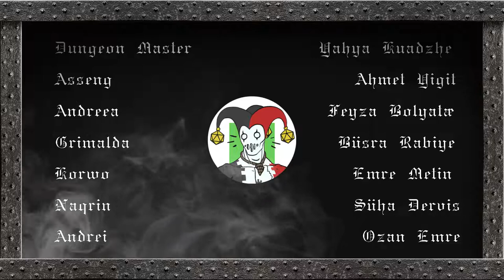İkizler Burcu | D&D | Archaearth: Central Europa | Bölüm 25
Önceki bölümde partimiz, emeklerinin, fedakarlıklarının karşılığını almış, şövalyelik ünvanıyla, 500 platin sikke ikramiye ve Graz'ın iç şehrinde bir rezidansla mükafatlandırılmıştı. Korwo, Asseng ve Grimalda Graz'da yerleşik bir düzene geçme kararı alırken Amon, Naqrin'i kendisiyle beraber tekrar Kuzey Denizine dönmeye ikna etmişti. Rothillion Naeyra ise, 50 yıl önce işlediği savaş suçlarının ortaya çıkmasından ötürü cellata gönderilmiş ve uzuvları parçalanmak suretiyle işaretsiz bir çukura atılmıştı. Partimiz, yollarını ayrımadan önce beraber son bir maceraya girişmeye karar vermişlerdi; bundan iki ay önce canını bağışladıkları ve o zamandan beri bu karardan pişmanlık duydukları haydut Merhametsiz Uwe'yi avlayacaklardı...

Her Cumartesi 19:00'da yayındayız!

𝑫𝒖𝒏𝒈𝒆𝒐𝒏𝒔 & 𝑫𝒓𝒂𝒈𝒐𝒏𝒔 𝒏𝒆𝒅𝒊𝒓?
Dungeons & Dragons, sizin ve masada beraber oynadığınız arkadaşlarınızın, fantastik kurgu bir dünyada yaşayan kendi karakterilerinizi yarattığınız ve bu karakterlerin rollerine bürünüp, arkadaşlarınızın karakterleri ve bir Dungeon Master (hakem) yardımıyla o kurgu dünyada bulunan karakter veya doğal unsurlar ile hayali, doğaçlama tiyatro tarzında etkileşime geçtiğiniz bir macera oyunudur. Çok yüzlü zarlar yardımıyla bu etkileşimler sistematikleştirilip, beklenmedik unsurlar dahil edilmiştir. Görünürde aksi gibi olsa da DM oyunu size karşı oynamaz, sizinle beraber oynar ve olabildiğince objektif bir konumdan karşınıza sizi sınayacak rekabetler veya olaylar çıkartır. D&D'de yapabileceğiniz şeylerin bir sınırı olmamakla beraber, belirli bir "kazanma" noktası veya "oyunu yenme" durumu da yoktur. Kazanç, masadaki arkadaşlarınızla geçirdiğiniz vakit ve kazandığınız anılardır.

𝑨𝒓𝒄𝒉𝒂𝒆𝒂𝒓𝒕𝒉 𝒏𝒆𝒅𝒊𝒓?
Archaearth, bizim içinde yaşadığımız dünyanın topoğrafyasına sahip ancak politik ve teknolojik olarak bambaşka bir dünyadır. İçinde insanların krallıkları yanı sıra elflerin, cücelerin, buçukluk ve gnomların devletlerini de gördüğümüz; en az paralı asker, kaşif veya rahip olmak kadar büyücülük ve cadılığın da geçerli bir kariyer olduğu bir zamandır. Kara barut kadar, peri tozunun da işlevi olan bir diyardır Archaearth. Medeniyetin, etrafında onu kemiren insan ve garabet kılığında canavarlarla çevrili olduğu, büyünün hayatta kalmak için bir gereksinim haline geldiği bir diyardır.

Discord sunucumuza katılın!

Intro: (00:00)
İlk Bölüm: (2:18)
Reklam Arası: (1:12:34)
İkinci Bölüm: (1:12:54)
Outro: (2:34:55)